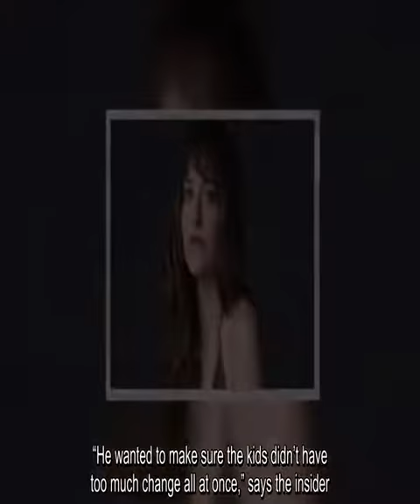Jamie Dornan regrets when Chris Martin refuses to marry Dakota Johnson for rumors pregnancy with him